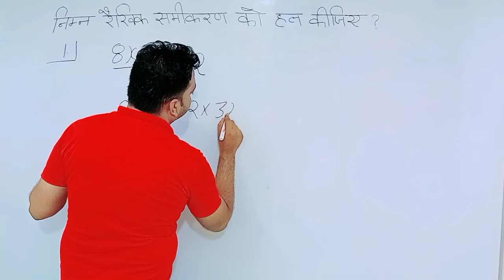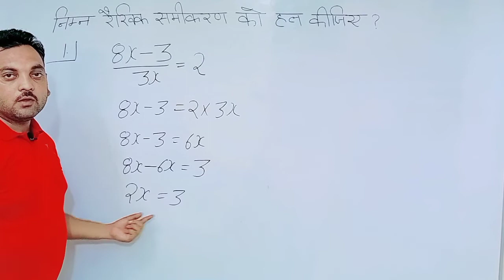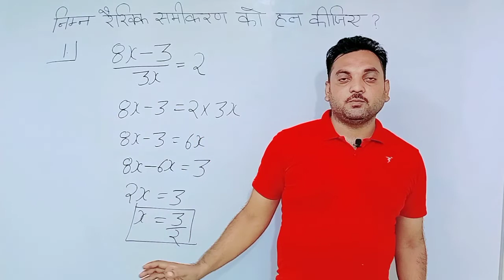कक्षा 8 | गणित | प्रश्नावली 2.6 | प्रश्न क्रमांक 1